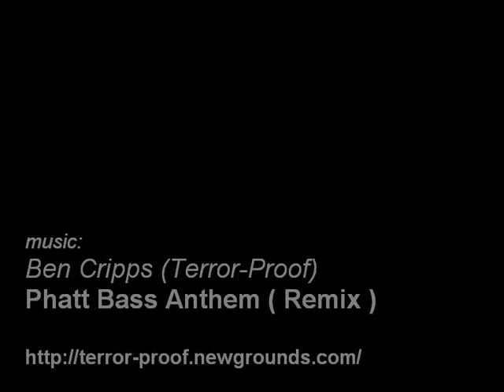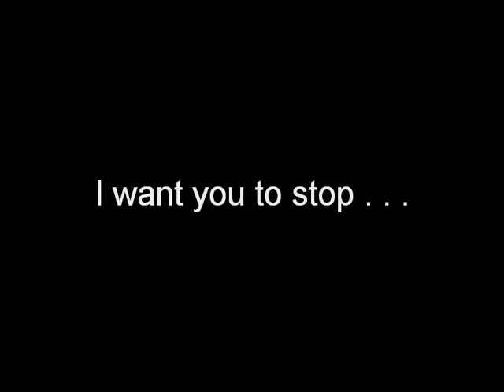Roofparty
Registration of the World Famous Roof party in Atlas Haven organized by Woodger and Atlas Haven Radio. One of the best parties in EU I've ever been to with a lot of very nice and well known players joining the party.